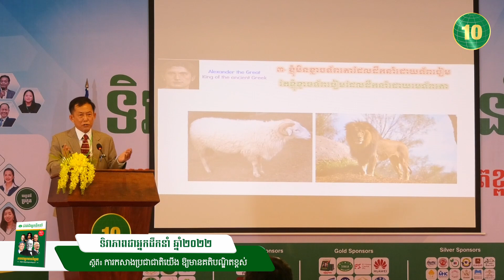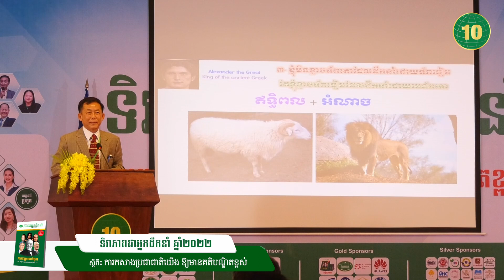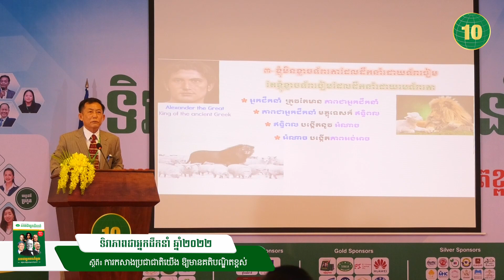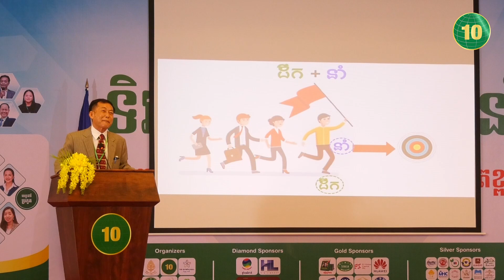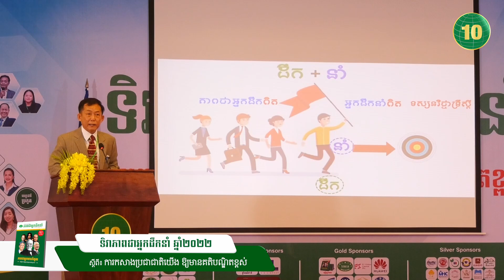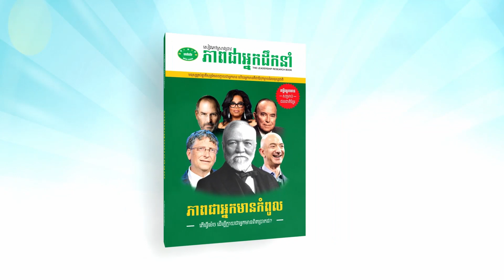ធ្វើជាអ្នកដឹកនាំពិត !!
សូមអរគុណ សម្រាប់ការគាំទ្របេសកកម្មរបស់ Rotha Leadership
📚សៀវភៅស្រាវជ្រាវភាពជាអ្នកដឹកនាំ📚
១. សៀវភៅភាពជា CEO (5$)
២. សៀវភៅភាពជាអ្នកដឹកនាំ (10$)
៣. សៀវភៅភាពជាអ្នកមានកំពូល ឬគម្ពីរអ្នកមាន (30$)
☎️​ ទំនាក់ទំនងទិញសៀវភៅ៖ 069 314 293 / 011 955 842

សូមអរគុណសម្រាប់ការទស្សនា ខ្ញុំនឹងព្យាយាមផលិតវីឌីអូមេរៀនល្អៗបន្ថែមទៀត ដើម្បីជាធម្មទាន។
--- សូមអរគុណ!!! ---
Rotha Leadership